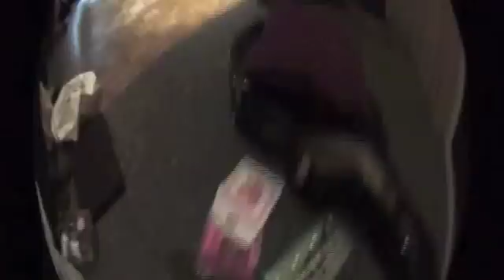Stations In The Valley EP Making Of (Part 1)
Stations In The Valley (ex-Secondsmile) recording at Anchor Baby Studios in Kent with Dan Lucas